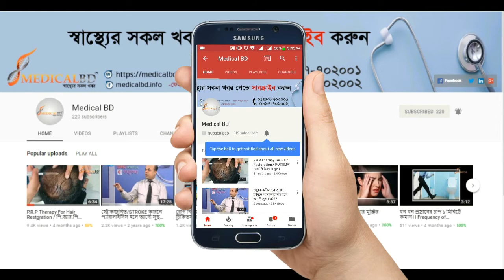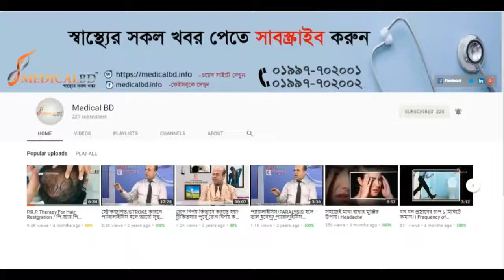অ্যালার্জি থেকে শিশুর সুরক্ষা।